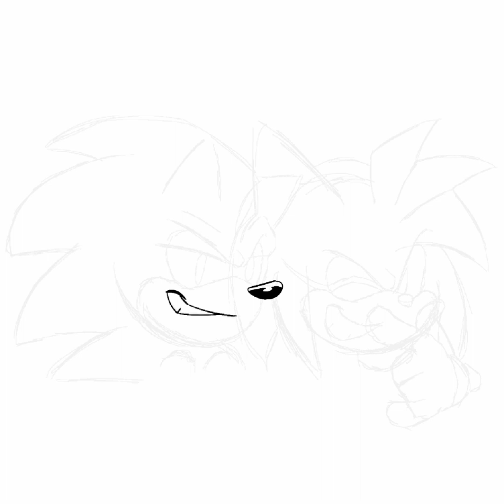Sonic & Amy Speedpaint